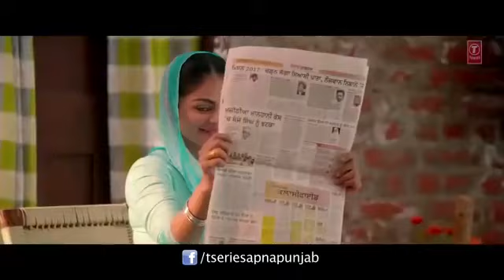Laung laachi neru bajwa full HD new song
Laung laachi full HD song